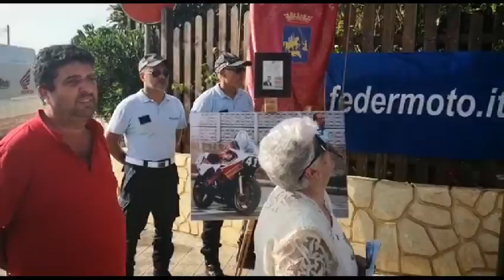REGGIO RICORDA IL "RE DEL ROMBO" DI STEFANO | IL VIDEO